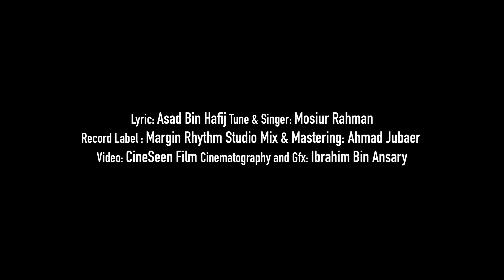দাও খোদা দাও | Dao Khoda Dao | Mosiur Rahman | Bangla New Nasheed 2024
Song : Dao Khoda Dao
Singer : Mosiur Rahman
Lyrics : Asad Bin Hafij
Tune : Mosiur Rahman
Director : Ibrahim Bin Ansary
Record Label : Margin Rhythm Studio
Sound Desing @AhmadJubaer

Song lyrics (Bangla) :

(lyrics)
দাও খোদা দাও আমায় আবার
উমর দারাজ দিল
দাও আলীর মত বীর সেনানী
জাগাতে এই নিখিল!
হামজাকে দাও ঘরে ঘরে,
জীবন দিতে অকাতরে
আমার কা’বা ভাংতে এলে পাঠাও আবাবিল।
সাচ্চা ঈমান দিয়ে পাঠাও শত সাহাবা
তাদের দেখে বিশ্ব আবার বলুক মারহাবা
আবার পাঠাও আবু বকর
ফেতনা ফ্যাসাদ আসুক সমর
অনড় অটল পাহাড়সম দাও সেই মনের মিল।